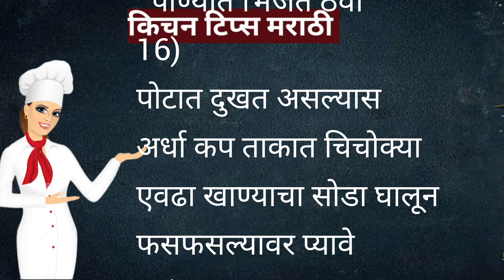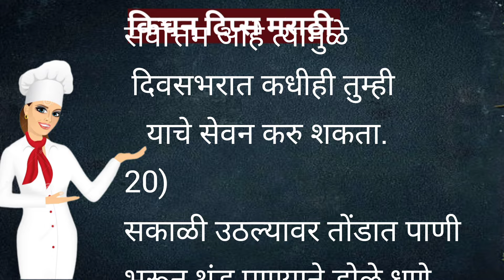👩‍🍳स्मार्ट गृहिणींसाठी 20किचन टिप्स | ये 20 कुकिंग टिप्स आपकी जिंदगी बदल देंगे gharguti kitchen tips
Your queries -

kitchen tips recipe
kitchen tips for working women
kitchen tips shorts
21 kitchen tips and hacks
indian mom kitchen tips
Kitchen tips
Indian recipe kitchen tips
kitchen easy tips
rasoi tips
daily kitchen routines
kitchen vlog video
healthy kitchen tips
Kitchen shopping vlog
traditional kitchen tour
marathi kitchen tour
Kitchen organization vlog
India mom studio
small kitchen tour marathi
kitchen kasa asava
Indian kitchen design ideas
small kitchen design Indian style
ये 30 किचन टिप्स आपकी जिंदगी बदल देंगी
6 बहुत कम आने वाले किचन के टिप्स
पैसे बचत करण्यासाठी गृहिणींसाठी १० महत्वाच्या टिप्स ,
25 किचन टिप्स आपकी जिंदगी बदल देंगे
अतिशय महत्त्वाच्या किचन टिप्स ,
काही खास महत्वाचे घरगुती उपाय ,
बहुत काम के किचन टिप्स जो आपने पहले नही सुना होगा , स्मार्ट सुगरणींसाठी उपयुक्त किचन टिप्स,
किचन टिप्स , दादी मां के किचन टिप्स , आजीबाईचा बटवा घरगुती उपचार , बहुत काम के किचन टिप्स
कपडे से दाग हटाने का आसान तरीका
Money saving tips
8 Amazing kitchen tips and tricks in Hindi
10 amazing money saving Kitchen Tips Madhura , Kitchen Tips Marathi ,
Cooking Tips , Healthy ,
kitchen tips and tricks
kitchen recipes tips
pednekar's kitchen
Pednekar's Kitchen & Vlogs
Pednekar
kitchen habits